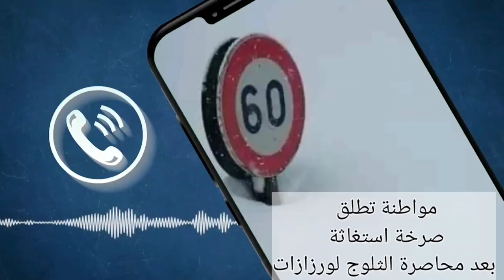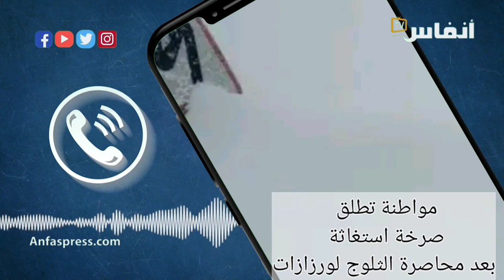ثلوج ورزازات..مواطنة تطلق صرخة استغاثة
الوضع يزداد سوءا ب تيدلي، إقليم ورزازات، حيث يغطي الثلج ما يقارب 1.70 (طولا).. الطريق، الموارد بدأت تنفذ من الساكنة (كالمواد الغذائية والغاز)